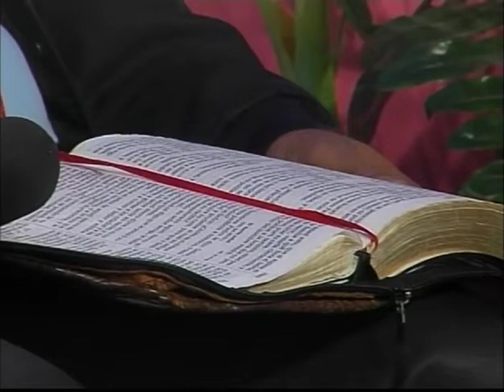HNO. PUERTAS | LAS RECOMPENSAS ESPIRITUALES | 260112 | LOS MATUTINOS | LUZ TV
La recompensa de los discípulos de Cristo son de otra naturaleza. La avaricia es un pecado del cual tenemos que estar constantemente precavidos, porque la dicha y el consuelo no dependen de la riqueza de este mundo. Las cosas del mundo no satisfacen los deseos del alma.

Lucas 12.